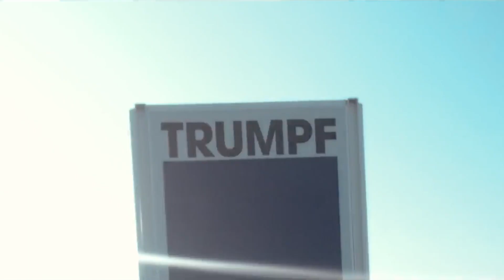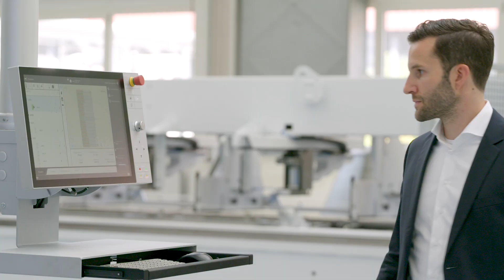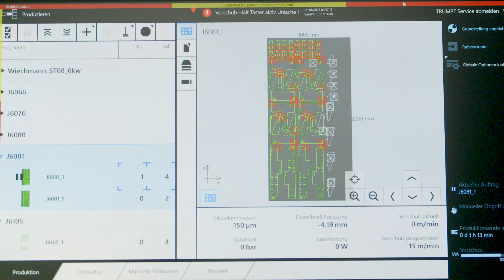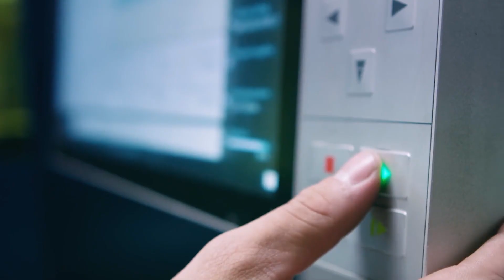Trumpf & prenode | The winners of the MIMA award 2023 in the category "Scale"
The winner of the Microsoft Intelligent Manufacturing Award 2023 in the "Scale!" category is Trumpf & prenode. The company received the award for its TruLaser Cutting machine, which has already increased its customers' productivity by up to 50%. They now offer the machine as a service to other companies and are developing a model for remote machine control.